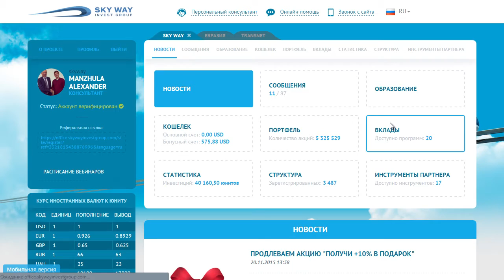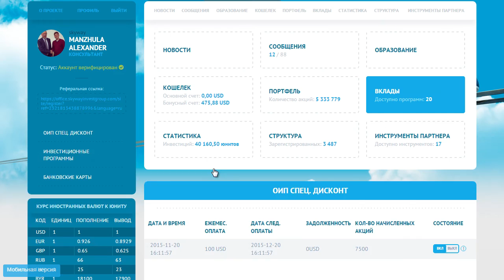Оип Спец дисконт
Оип Спец дисконт SkyWay Invest Group